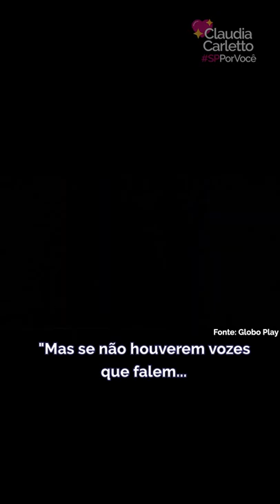O Presidente Improvável: a história de Fernando Henrique Cardoso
Corre lá no @globoplay para ver o documentário sobre a trajetória política do Presidente FHC! 💖